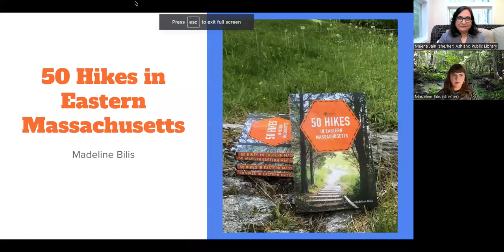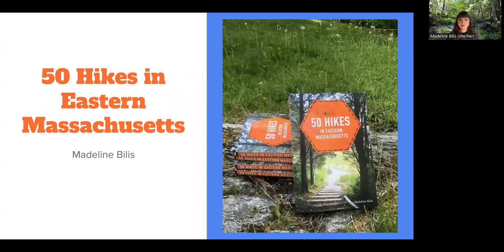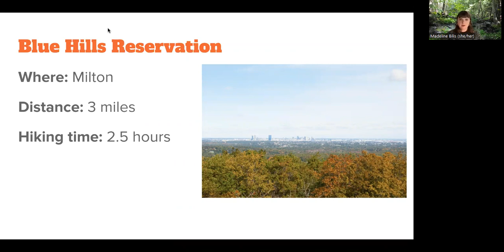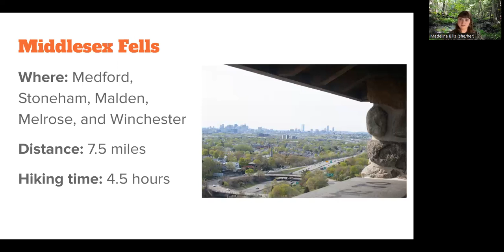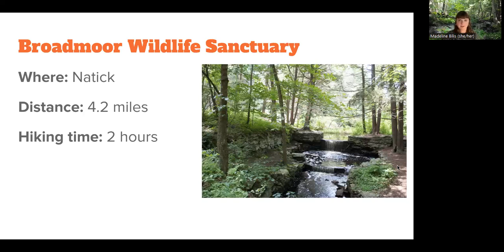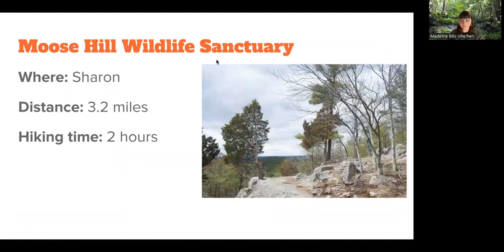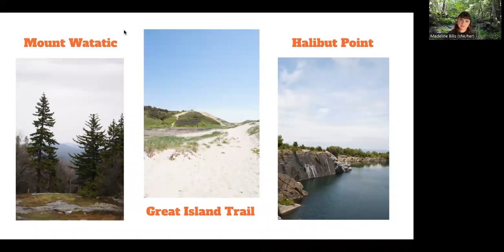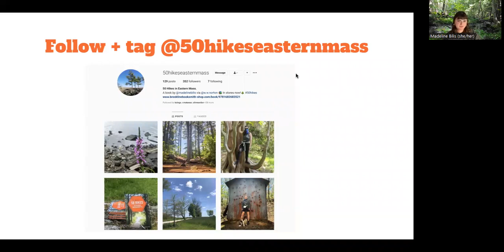"50 Hikes in Eastern Massachusetts" with Author Madeline Bilis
Just in time for summer! We are looking forward to chatting with author Madeline Bilis about her book "50 Hikes in Eastern Massachusetts". Hopefully, we'll all feel motivated to dust off our hiking shoes and hit the road!

About the Book:

In this first-edition guide, Madeline Bilis shares her years of outdoors experience in the Boston area, providing 50 hikes for people of all skill and experience levels. While the Berkshires tend to get all recognition when it comes to hiking in Massachusetts, the eastern part of the state is packed with treasures for lovers of the outdoors.

From the rocky ledges of the Blue Hills Reservation to the sandy stretches of the Cape Cod National Seashore, incredible trails and vistas abound in this varied region. In addition to stunning natural views, you’ll delight in discovering dozens of small towns, cultural attractions, and historical sites during your adventures around Boston and the Cape.

About Madeline:

Madeline Bilis is a writer and editor living in Massachusetts. She currently works as the Deputy Lifestyle Director at Apartment Therapy, where she edits the site’s real estate vertical. Before that, she was an assistant editor at Travel + Leisure and an associate editor at Boston Magazine, writing about New England’s charming homes and destinations. She graduated with a bachelor’s degree in journalism from Emerson College. 50 Hikes in Eastern Massachusetts is her first book.